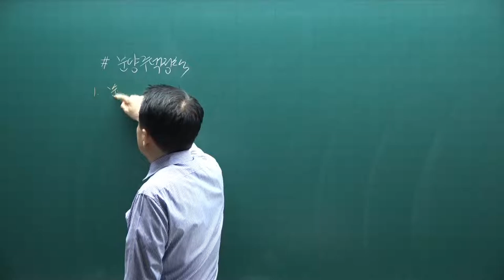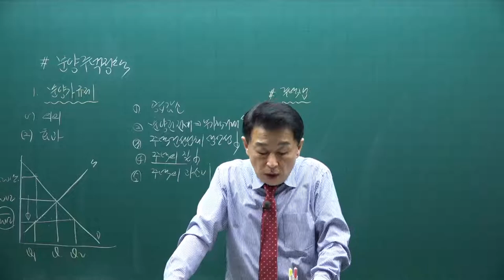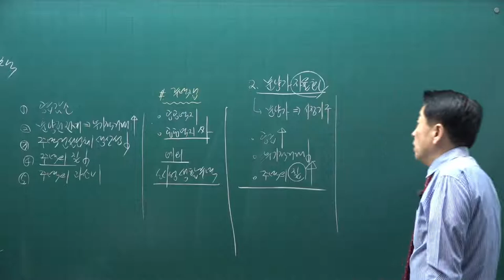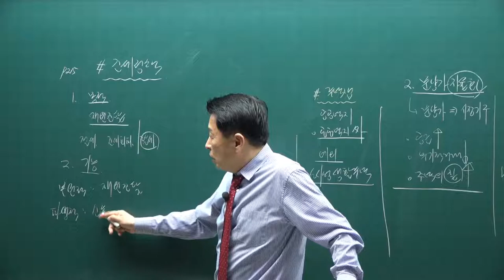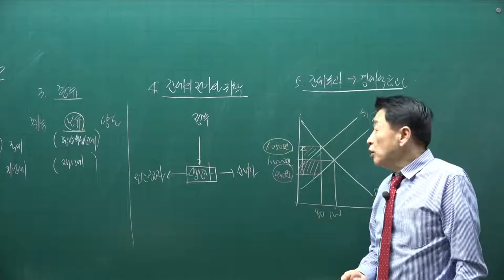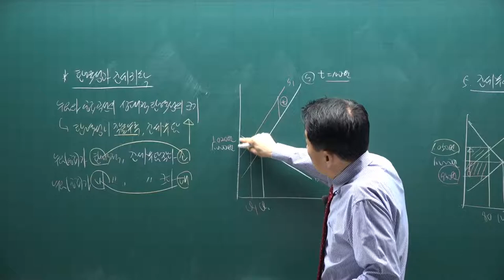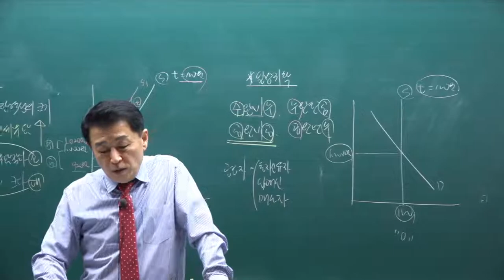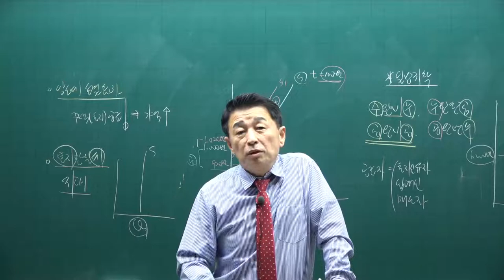[공전무] 2021년 공인중개사 학개론 기본이론과정 21강